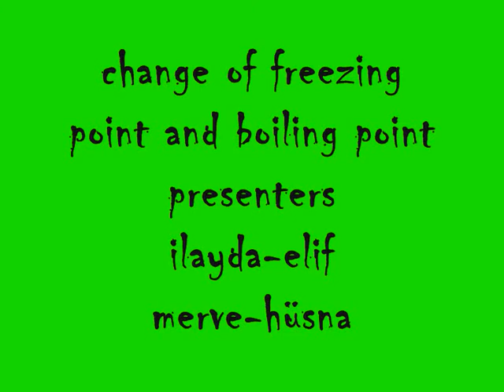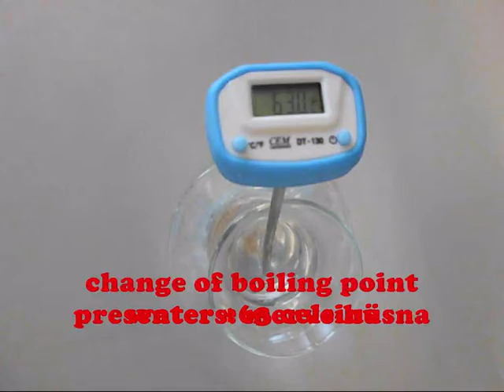9 freezing boiling point